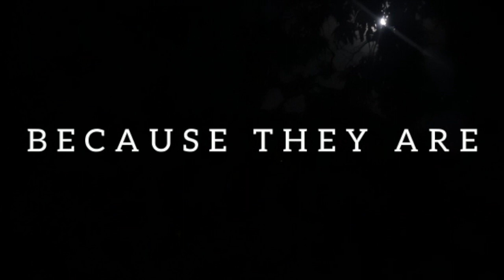You Know that You are...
THERE ARE THOUSANDS OF POEMS
WRITTEN FOR YOU
IN MY HEART
POEMS THAT NEVER LIE
BECAUSE THEY ARE
FROM MY SOUL
AND THEY HAVE
IN EACH WORD
THE TRUTH AND PURITY
OF MY LOVE